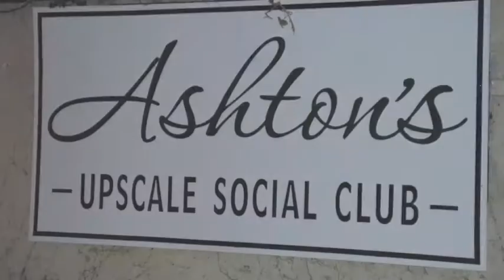Sundress Linen 2013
The 2 Live Ques Present
the 6th Annual
Sundress and Linen Party
Friday April 12 2013
Ashton's Upscale Social Club
829 S. Irby Street,
Florence SC